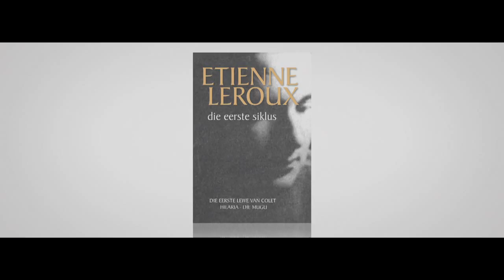Varsgedruk #16: Kelder deur Gerda Taljaard (Tafelberg)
Esmeralda is 'n skrywer van liefdesverhale. Sy is suksesvol, maar sukkel met skrywersblok. En dan word sy besoek deur 'n verhaal: Dit is die verhaal van 'n meisie -- nog bogkind -- wat vyftig jaar tevore op 'n plaas 'n string babas gehad het en almal, behalwe een wat ná geboorte aangeneem is, doodgemaak en naby die plaashuis begrawe het. Die verhaal gryp haar en ruk haar dat haar tande klap. Sy het geen verweer nie, sy moet Sus Niemand se storie skryf.

Is die Sus Niemand wat so by Esmeralda spook 'n versteurde moordenaar? Is sy bloot die slagoffer van bloedskande en veragtering? Hoeveel weet Sus van wat met haar gebeur, en watter aandeel het sy daaraan? In haar kreatiewe herskepping van Sus se verhaal kom Esmeralda agter dat die meisie kort-kort haar toevlug tot die plaashuis se kelder geneem het waar sy relikte ontdek het van 'n vrou wat 'n halwe eeu tevore daar toegesluit is -- briewe, foto's en graffiti.

Maar waarom word Esmeralda so aangegryp deur Sus se verhaal, waarvan sy die basiese besonderhede in 'n koerantberig gekry het? Wat is dit in die kelder van Esmeralda se gemoed wat haar so ontvanklik maak vir die verhaal van 'n klomp kindergraffies op 'n plaaswerf? 'n Aanduiding van die oorsprong van Esmeralda se bemoeienis is dat haar verhaal oor Sus Niemand ook die verhaal word van haar verhouding met haar seun, Benjamin.

Dit is 'n holderstebolder verhouding wat tuimel tussen hewige konflik en tere toegeneentheid. Ma én seun se kleurryke en allermins konvensionele liefdeslewe speel hierin 'n groot rol, en die heerlik guitige uitbeelding daarvan, die vlymskerp satire van alles, van volksmites tot die popkultuur, word die agterdoek vir Sus Niemand se donker verhaal.

Vertellend peil Esmeralda Sus Niemand se donker dieptes, en vertellend kom sy nader en nader aan 'n openbaring van wat in haar eie kelder verberg lê.